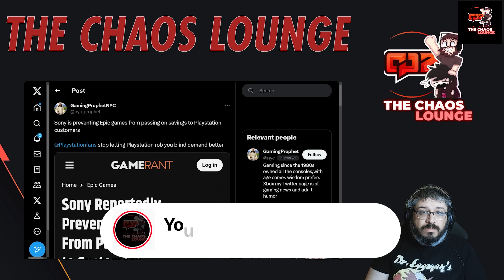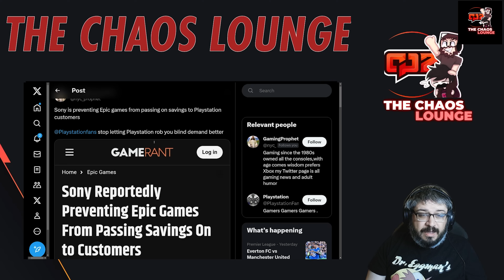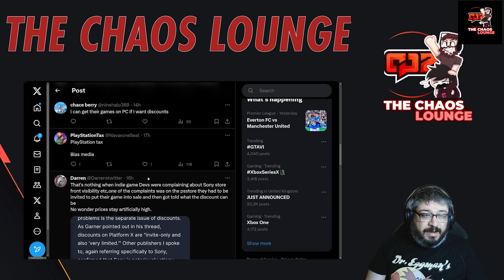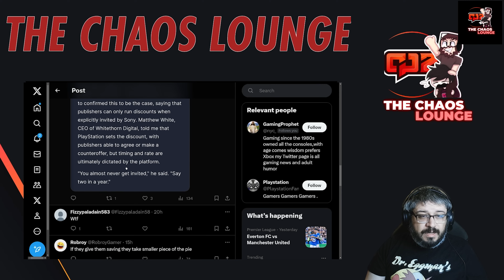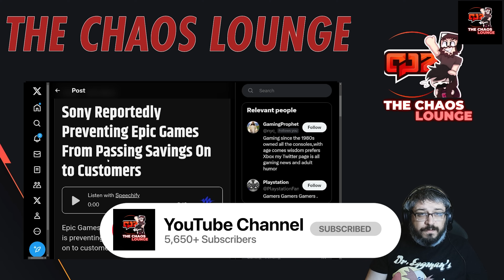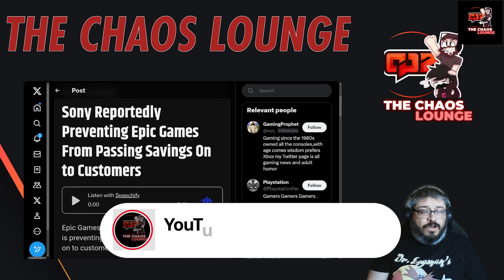The CMA Could Cost Sony Big. Epic Games Reveals more Dirt on Sony Practices | NEWS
It really is not looking great for Sony at the moment. The fact that the trial is going ahead speaks volumes at the confidence of the CMA after a historic win over Microsoft.

Channel Members
Supporter +
Sanchezmtz Gaming

Supporter
Devast8or2000
Justin Mills
Lion's Pride Animation
Shadow Maximus
Steve
Tazmon

Patreons
Legend
Viper

Supporter
Tazmon
CLC